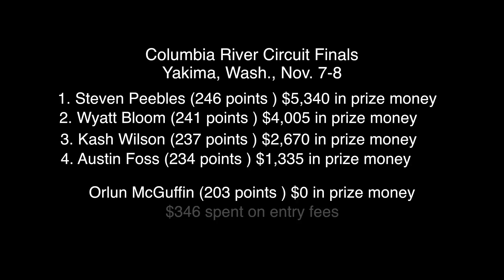Pure Cowboy 2015